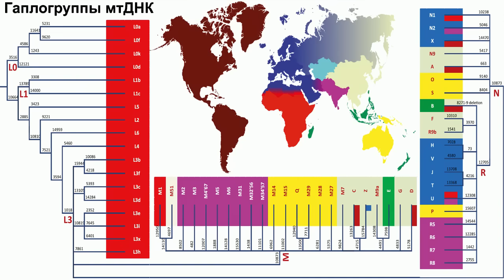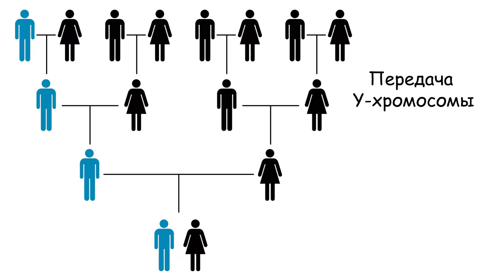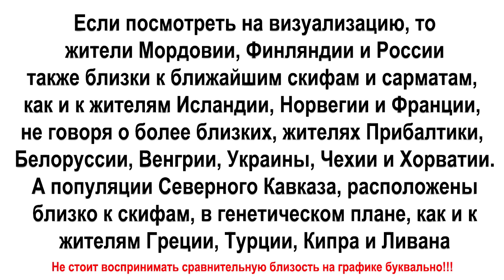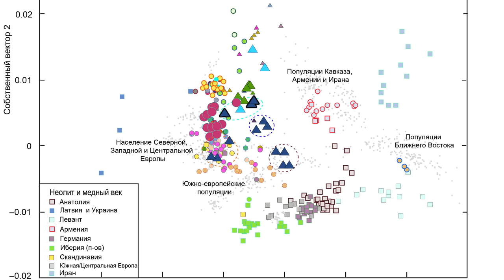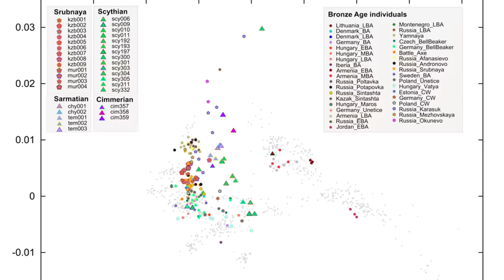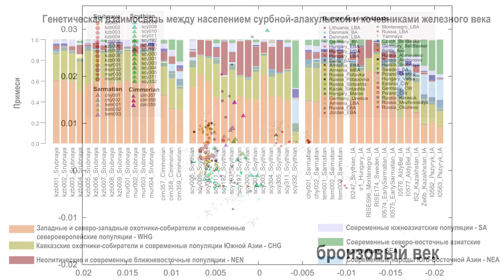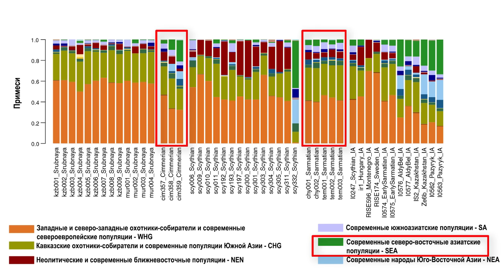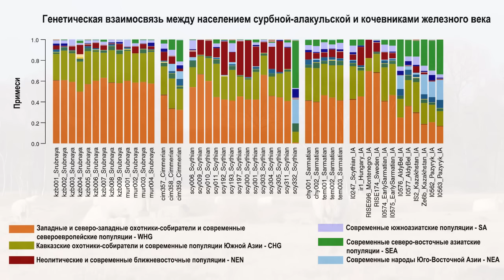Киммерийцы, скифы и сарматы в генетическом исследовании кочевников железного века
ВНИМАНИЕ! На карте в конце ролика, вместо обозначения "безгосударственное общество", должно быть "государственные общества"! Вышел ещё один ролик, по мотивам нового исследования. "Как скифы и сарматы повлияли на генетический ландшафт евразийской степи"
Исследования демографических изменений на обширных территориях Евразийской степи в бронзовом и железном веках продолжаются. Этот район был заселен различными кочевыми популяциями, которые оказали значительное влияние на культурное развитие как в Азии, так и в Европе. Самыми известными из западных евразийских групп являются представители ямной культуры. Прошлые геномные исследования выявили значительные миграции кочевых народов связанных с ямной культурой бронзового века, по всей Евразии, около 5 тыс. лет назад. Миграции привнесли кавказские компоненты в более поздние популяции Европы. Также в Центральной Европе ямная культура была родоначальницей культуры боевых топоров, названной по отличительной традиции класть в мужские захоронения каменные топоры. После чего генетические следы ямной культуры были обнаружены во многих последующих древних и современных популяциях. Однако Причерноморско-Каспийская степь имела решающее значение не только для миграции раннего бронзового века, но и для последующих передвижений и демографических преобразований в позднем бронзовом и железном веках, между 1800 г. до н.э. и 400 г. н.э. Этот период охватывает развитие этнокультурного объединения срубной культурно-исторической общности и алакульского варианта андроновской культуры, около 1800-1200 гг. до н. э., связанных с небольшими поселениями от Урала до Приднепровской возвышенности.
А примерно с 1000 г. до н. э. в западной части Причерноморско-Каспийской степи начали появляться предскифские кочевые группы, в том числе киммерийцы, известные из исторических источников. Несмотря на региональные различия и местные особенности, киммерийцы не были связаны с однородными типами археологических материальных культур. В седьмом веке до нашей эры их сменили скифы, которые вытеснили киммерийцев в Анатолию. Между 700 и 300 г. до н. э. скифы, представляющие собой скотоводческие, кочевые группы нового военизированного типа, доминировали в Причерноморско-Каспийской и Казахской степи, занимая площадь от Алтая до Карпат. Однако около 300 г. до н.э. их позиции значительно пошатнулись из-за усиления враждебных отношений с македонцами на западе и вторжения сарматов с востока. Сарматы и скифы, как считается, сосуществовали в течение нескольких столетий, но в конечном итоге произошло падение скифов под натиском сарматов. Сарматы, как полагают, состояли из ряда схожих кочевых групп, они и стали наиболее влиятельной политической силой на восточных окраинах Римской империи в те времена. А падение сарматов было связано с нападением готов, около 400 г. н.э., и последующим вторжением гуннов. Однако популяционные взаимодействия кочевников Причерноморско-Каспийской степи между собой остаются недостаточно изученными.
Карты:
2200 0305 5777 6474 (ПСБ)
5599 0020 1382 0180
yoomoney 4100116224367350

Создано на основе исследования:
Ancient genomes suggest the eastern Pontic-Caspian steppe as the source of western Iron Age nomads
Авторы: Maja Krzewińska, Gülşah Merve Kılınç, Anna Juras, Dilek Koptekin, Maciej Chyleński, Alexey G. Nikitin, Nikolai Shcherbakov, Iia Shuteleva, Tatiana Leonova, Liudmila Kraeva, Flarit A. Sungatov, Alfija N. Sultanova, Inna Potekhina, Sylwia Łukasik, Marta Krenz-Niedbała, Love Dalén, Vitaly Sinika, Mattias Jakobsson, Jan Storå and Anders Götherström

Science Advances  03 Oct 2018:
Vol. 4, no. 10, eaat4457